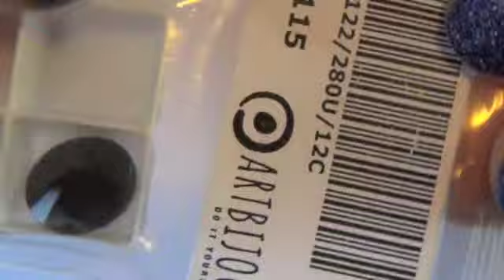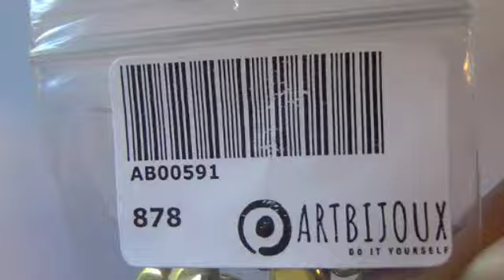Orecchini Art Tutorial con perline | collaborazione con Artbijoux.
Il mio Etsy Shop con schemi e tanto altro